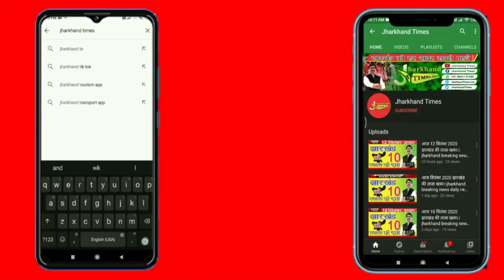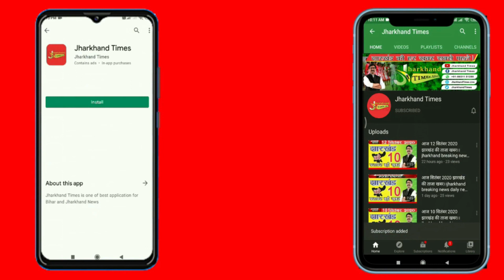'10 लाख दो वरना अश्लील तस्वीर कर दूंगा वायरल', सोशल मीडिया पर दोस्ती युवती को पड़ी भारी